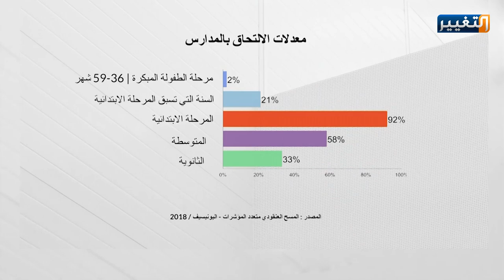الآثار السياسية لتآكل الثقة بين العراقيين | مع منقذ .. برومو